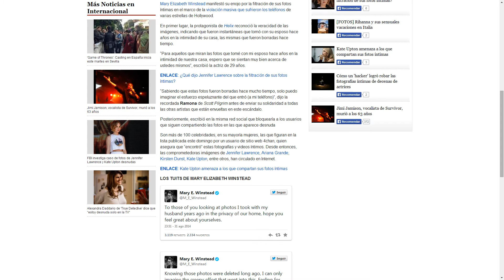La filtración de fotos de celebridades no es fruto de un sólo Hacker.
En el vídeo donde explicaba la noticia de la filtración de estas imágenes, apuntaba que seguramente esto no era fruto de un sólo hacker, ya que la magnitud de este evento era demasiado grande para ser obra de una sola persona. En este vídeo descubrirás toda la verdad y te asombraras al averiguar hasta donde llega la magnitud de los hechos.